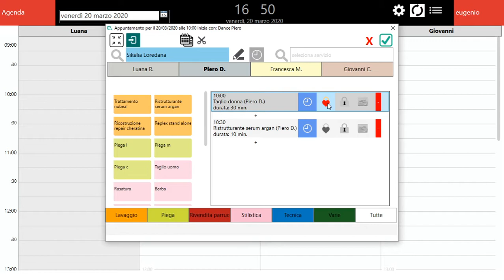Simbolo del cuore in agenda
pagina creata a cura di Andrea Comacchio.

Il video mostra un altro simbolo che si può usare a piacimento dandogli un significato personale.
C'è la possibilità anche di giungere una nota al singolo servizio nel momento che si sta prendendo un ordine